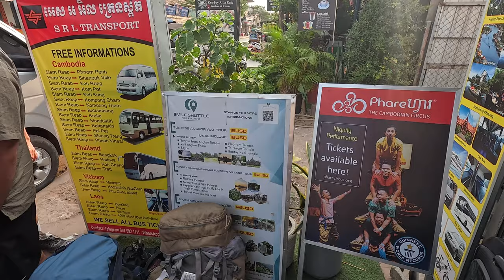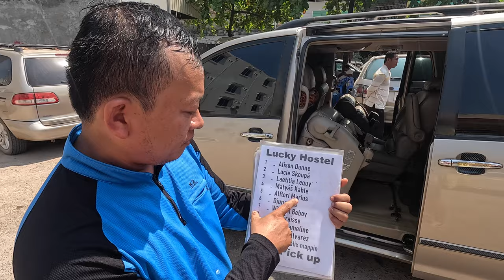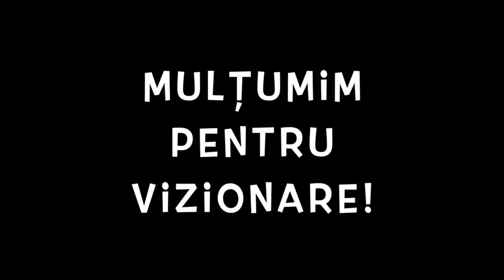🇰🇭 Ne-am săturat de mâncarea prea dulce din Cambodgia. Ne cazăm cu 8$ pe noapte în Battamabang 🇰🇭